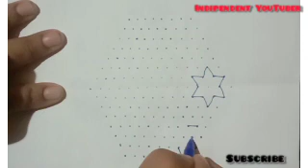15×8 Dots Rangoli/New Rangoli Disign/Indipendentyoutuber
15×8 Dots Rangoli/New Rangoli Disign/Indipendentyoutuber

Biginners Rangoli design
Trending Rangoli Disign
New Rangoli Disign
Small Rangoli Disign
Biginners Rangoli Design